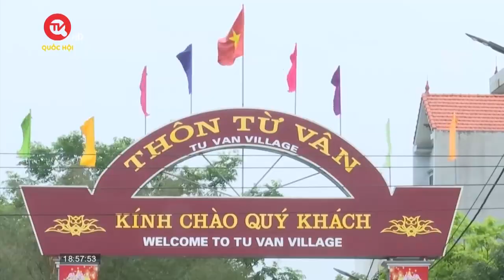Về ngôi làng thêu nên "màu cờ Tổ quốc" | Truyền hình Quốc hội Việt Nam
Truyền hình Quốc hội Việt Nam | Trải qua nhiều thăng trầm và biến cố của cuộc sống, nghề thêu và may cờ Tổ quốc tại làng Từ Vân, huyện Thường Tín, Hà Nội vẫn đang được duy trì và phát huy giá trị. Hơn 70 năm phát triển, người dân nơi đây vẫn luôn giữ tình yêu với nghề. Có lẽ đây là ngôi làng không có nghỉ lễ bởi lúc nào cũng hối hả với công việc.